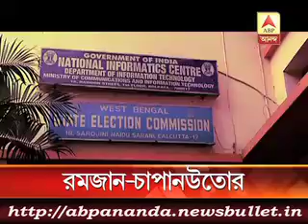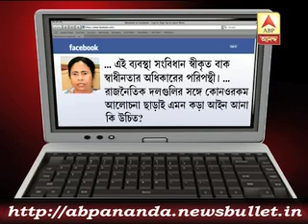3 মিনিটে এই মুহুর্তের বড় খবর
State Government issued notification on Tuesday for five phase panchayat poll immediately after Supreme Court rejected all pleas urging rescheduling of polls